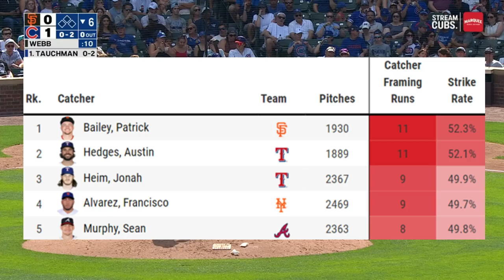San Francisco Giants Catcher Patrick Bailey Is AWESOME!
Patrick Bailey has been incredible for the San Francisco Giants in his rookie season. He does it ALL! Clutch hits, framing & throwing runners out. Here is why he's bringing back Buster Posey vibes & why you NEED to watch this man at work.